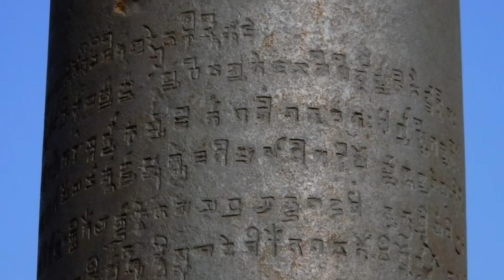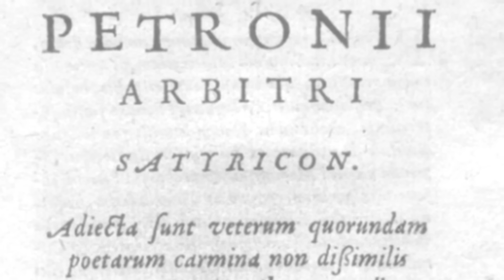Lost Inventions of the Ancients: 5 High-Tech Discoveries Ahead Of Their Time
Imagine an agricultural system so efficient that it has the power to regenerate itself. This is the mystery of terra preta –  a rich, dark soil discovered in the Amazon Basin. Created 2,500 years ago by an advanced Amazonian civilization lost to time, this "black earth" holds an ecological secret we are only just beginning to understand.

The Amazon Basin, full of verdant vegetation, conceals an intriguing paradox beneath its lush exterior. Despite the vibrant life on the surface, the underlying soil presents a daunting environment for growth due to relentless rainfall that leeches away essential nutrients.

Yet, terra preta teems with life, including a diverse blend of microorganisms and organic materials like plant matter, manure, animal bones, and pottery shards.

This soil's key ingredient is charcoal, or biochar, intentionally buried by these ancient societies to improve the soil's fertility and productivity. Not only does it lend the soil its unique color, but it also helps retain minerals and nutrients effectively over millennia.

Believed to be self-sustaining, terra preta regenerates itself at a rate of 1 cm per year at depths up to 2 meters. Remarkably, this soil boasts three times more phosphorus and a staggering nine times more nitrogen than unamended soil in the Amazon Basin.

Through the large-scale use of this soil in a process known as “'terraforming,' the ancient Amazonians demonstrated an intricate understanding of soil management. This knowledge allowed them to farm in areas previously seen as agriculturally impractical...

By harnessing the power of terra preta, they reshaped the landscape on a massive scale, paving the way for enormous earthworks, complex road networks, and even cities. We now know these advanced societies were far more populous and sophisticated than previously thought.

The extent of terra preta's use by the Pre-Columbian Amazonians was breathtakingly vast. Covering an estimated 10% of the Amazon Basin, it formed an agricultural network spanning over 150 million hectares. This "dark earth" remains productive even today.

Despite knowing its key components, recreating the self-regenerating mechanism of terra preta has proven a challenge for modern science. Its unique microbial community, a vital factor in its fertility, is complex and difficult to replicate.

Additionally, the role of biochar, while acknowledged, is not fully understood. Current biochar studies show promising results, but they fall short of fully replicating terra preta's self-sustaining and long-lasting properties.